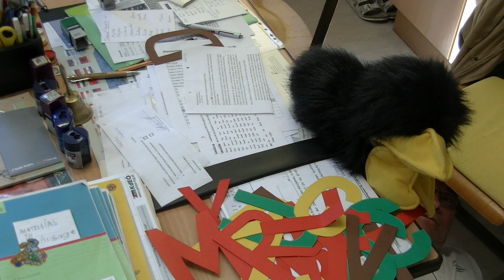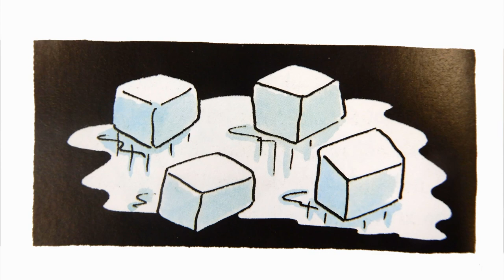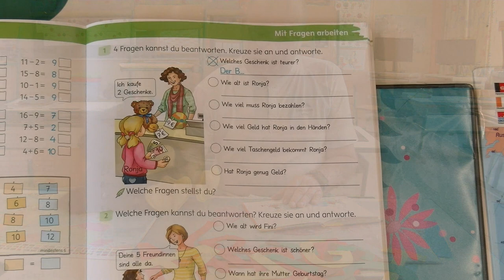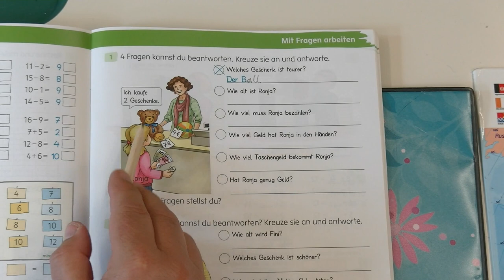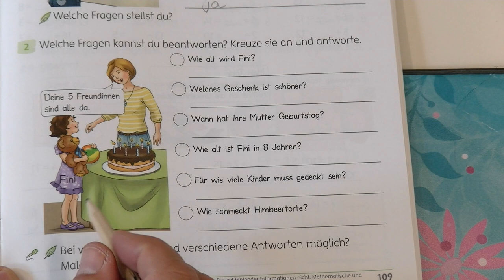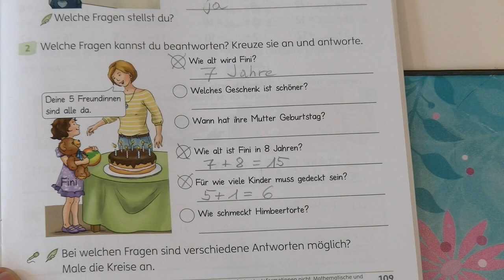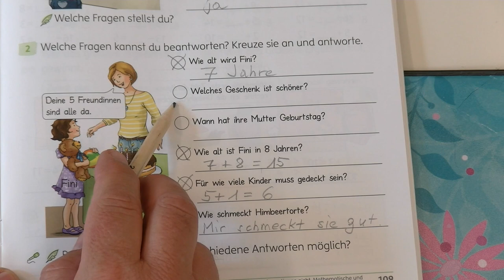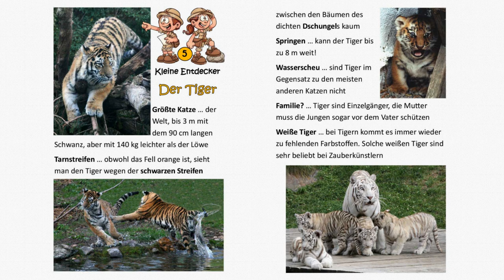4.5.2020: Die Trax-Show 15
Ein „neuer“ Buchstabenfresser? Nein, Trax hat nur Sehnsucht nach der Fortsetzung der Geschichte! Im Sachunterricht geht’s um den Tiger und in Mathematik um das Arbeiten mit Fragen. Dazwischen singen Trax und Richard wieder mal im Duett – ob das gutgeht?